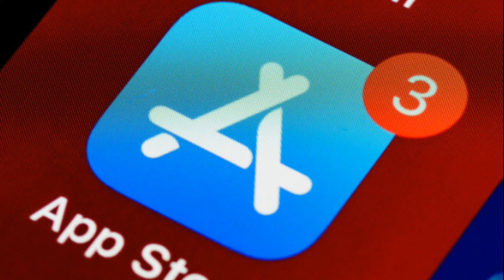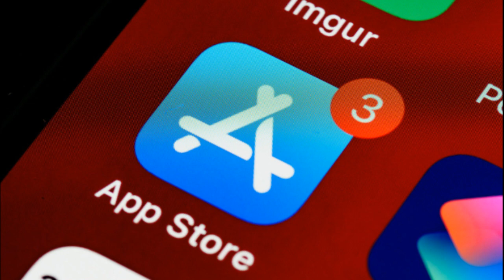EU industry chief warns Apple of strong action amidst App Store overhaul